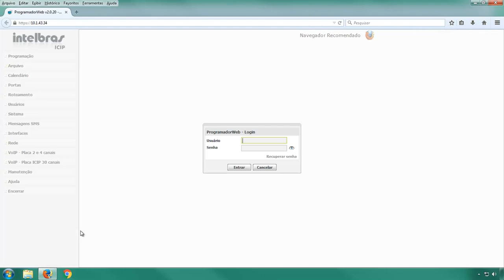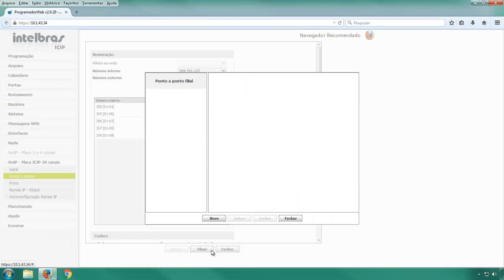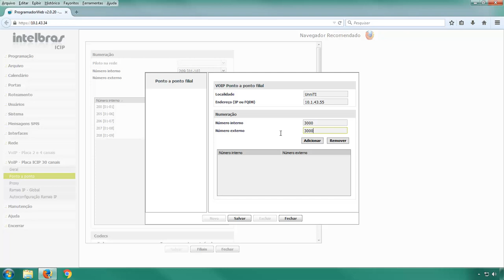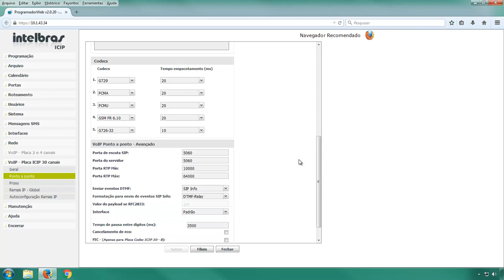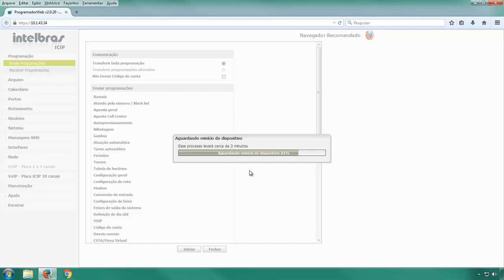Configuração de ponto a ponto na Impacta com placa ICIP - i4138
Neste vídeo vamos mostrar como realizar a configuração de ponto a ponto nas centrais Impacta com a placa ICIP.

Para obter o certificado de treinamento da placa ICIP e ter suporte técnico da Intelbras, acesse o link do iTec, portal de treinamento da Intelbras